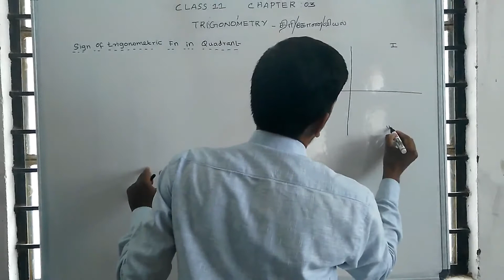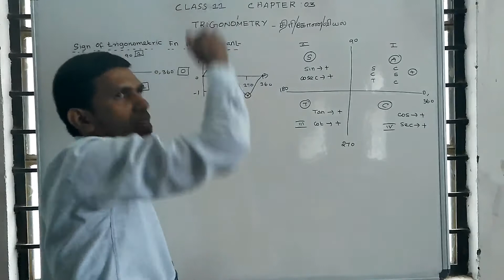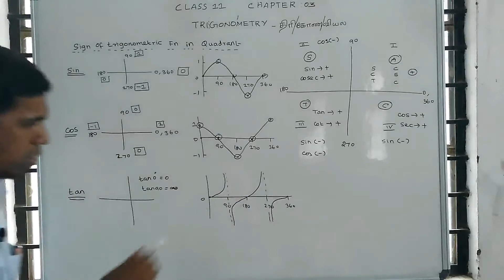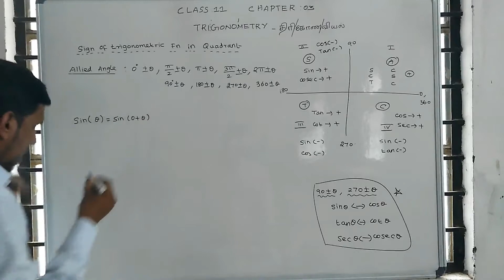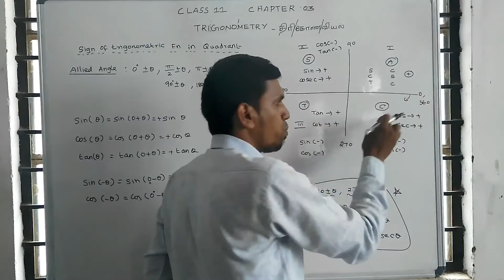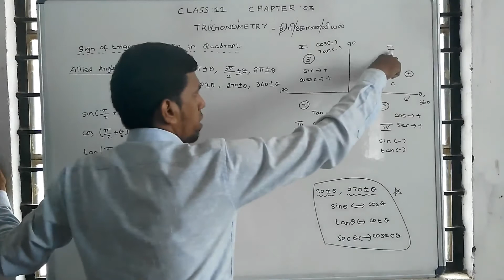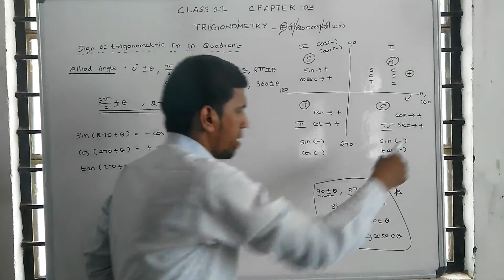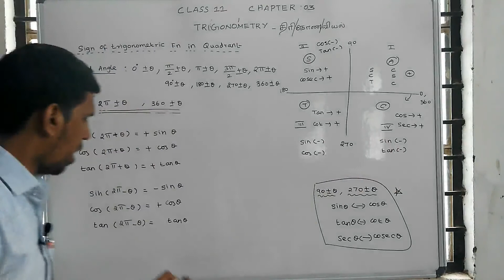Class 11 maths | chapter: 3 | Trigonometry | Sign Of Trigonometry Function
chapter: 3
Trigonometry
Sign Of Trigonometry Function